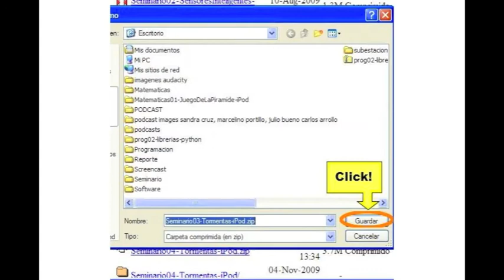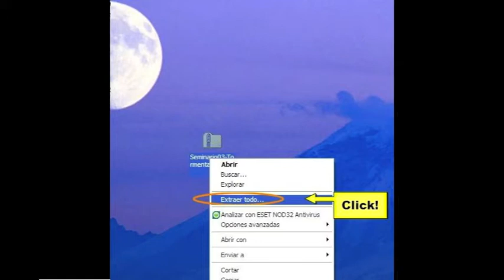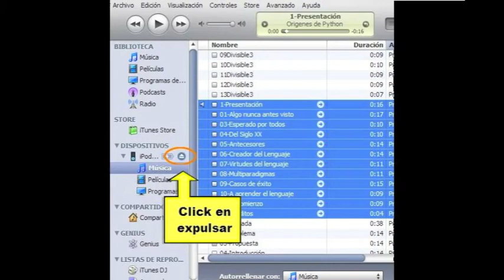Tutorial de iTunes: Descargando podcast y tranfiriendolo a un iPod (2/2)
Narrativa Digital (screencast): Las estudiantes aprenden a cómo bajar los archivos de un podcast (sitio importarlos a iTunes y transferirlos a un dispositivo reproductor MP3 (iPod) usando iTunes.